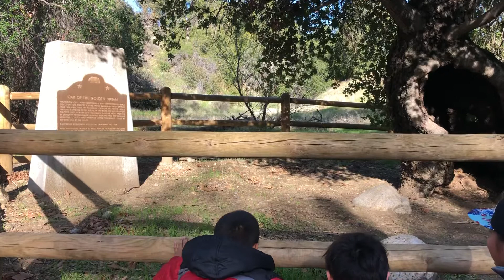February 2, 2019